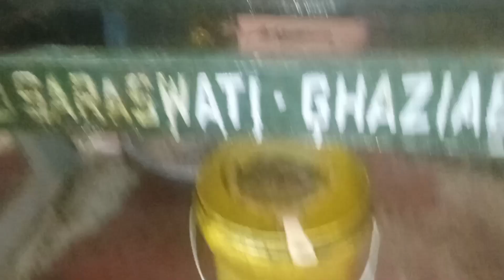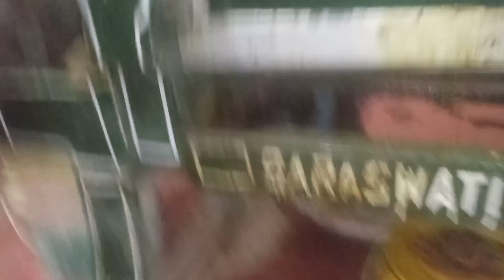Saraswati company ka speller 9598576117